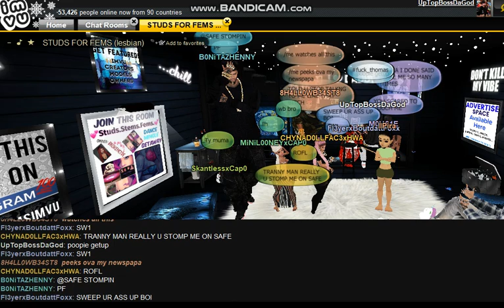Fly3rxBoutDattFoXx WEAK NO FK WITH HIS BIH AZZ